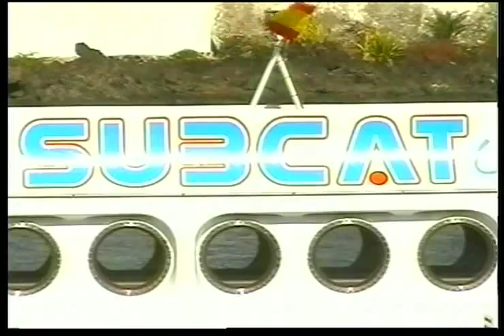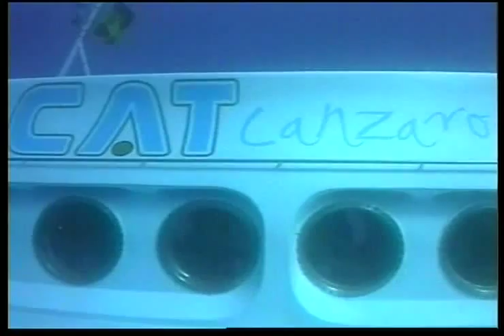Subcat S-30.avi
Catamarán de 19,50 metros de eslora, 6 de manga y capacidad para 30 pasajeros.